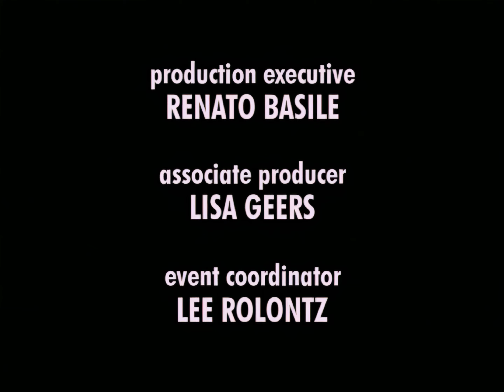Shania Twain - The Specials - Live In Dallas - End Credits [AI UPSCALED 4K 60 FPS]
***PUT SUGGESTIONS IN THE FORM LINKED***

***PUT SUGGESTIONS IN THE COMMENTS***

Good Afternoon!

Today, I bring everyone the Dallas Special from Shania's Come On Over Tour in the Dallas Cowboy's Stadium. This is my favorite concert of hers. It was also the one I most watched when I was little. My grandfather used to tape all of her performances for me. Unfortunately those tapes are lost to the ages, they might be buried in my parents basement somewhere. If I find the tape I had with this on it I will sample in the parts that didn't make it onto the Specials DVD (There's a LOT that was cut).